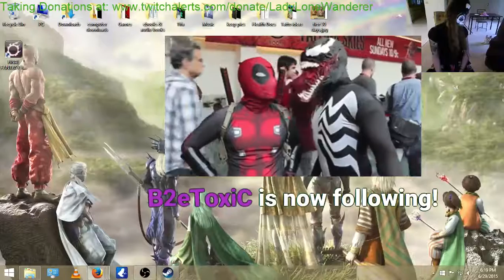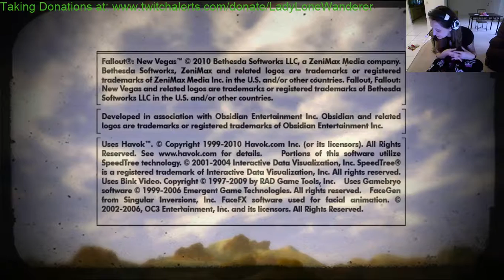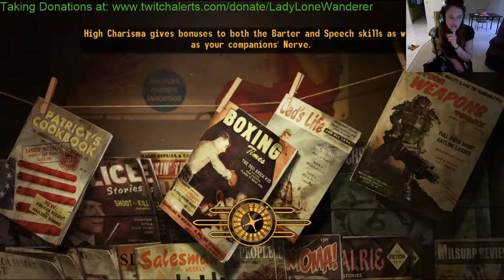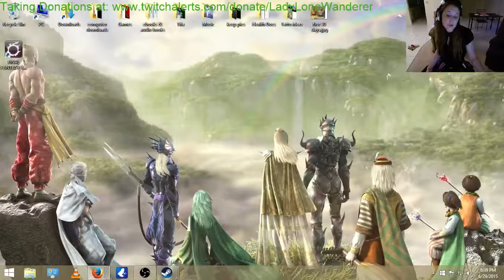Let's Play Fallout New Vegas - Part 25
Finishing Honest Hearts with Joshua burning the world. ish
So much chaos and killings!
We then move onto Lonesome Road, the beginning starts!